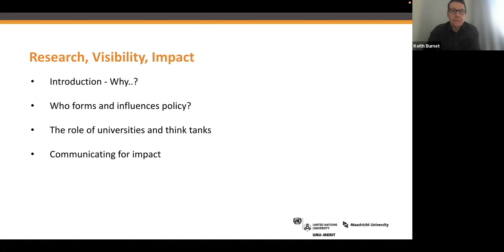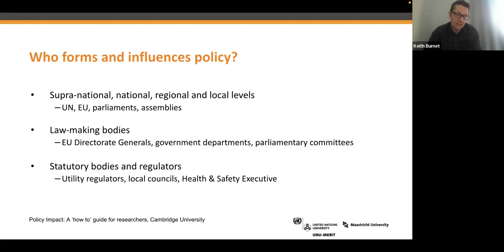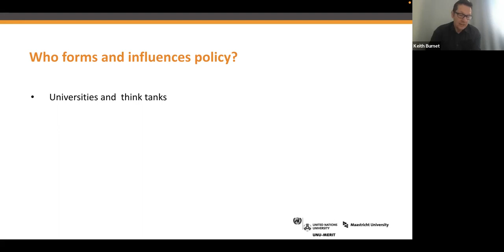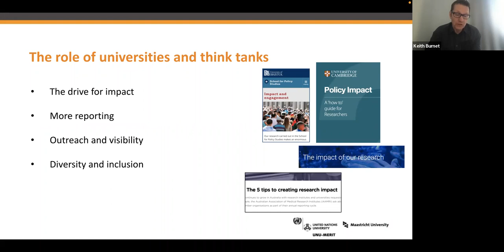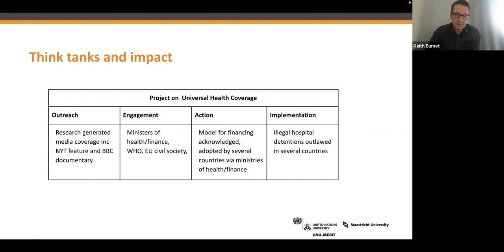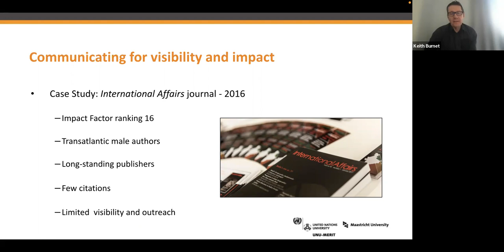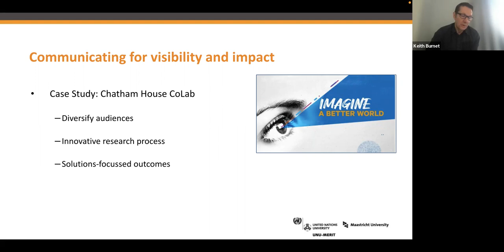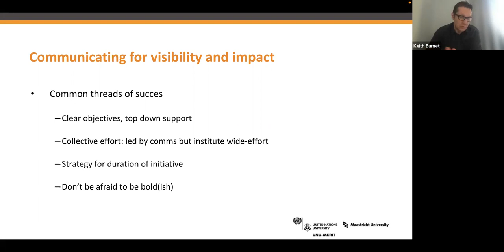Research, visibility, impact: Stepping stones to policymakers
Research generates ideas, knowledge and recommendations but it will only have a real-world impact if it is properly understood, effectively communicated and, ultimately, used to inform policy decisions. A key strategic objective for UNU-MERIT is to get our research agenda - in particular Comprehensive Innovation for Sustainable Development (CI4SD) issues - on policymakers’ agendas and to see our recommendations and findings implemented as policy.

UNU-MERIT increasingly competes with other universities, research institutions and think tanks - even statutory bodies, the media and public opinion - for the attention of policymakers. Understanding how policy is formed and implemented is vital to organisations like ours and will help shape the design and delivery of our research as we aim to make our analysis more accessible to policymakers.

This seminar will outline ways to achieve greater research impact and how UNU-MERIT’s communications team can use various communications tools and the media to support this objective. Understanding the policymaking process, successful stakeholder engagement and rigorous monitoring and evaluation are all key to achieving impact and will be discussed at this meeting.

Keith Burnet joined UNU-MERIT in November 2021. He has over 30 years’ experience in communications roles in the public, private and not-for-profit sectors including as Managing Director of Communications and Publishing at Chatham House (the Royal Institute of International Affairs) working with its executive and non-executive leadership to develop and implement organisational and communications strategies.

His other communications roles include with Wood Mackenzie & Co, NatWest Securities, Wiley-Blackwell, the Industrial Society (now Work Foundation), the Disablement Income Group and the UK Labour Party.

Keith is Chair of the Board of Trustees of the All Survivors Project which supports global efforts to eradicate conflict-related sexual violence against men and boys. He studied business and politics at Oxford Brookes University, UK and Curtin University, Western Australia.